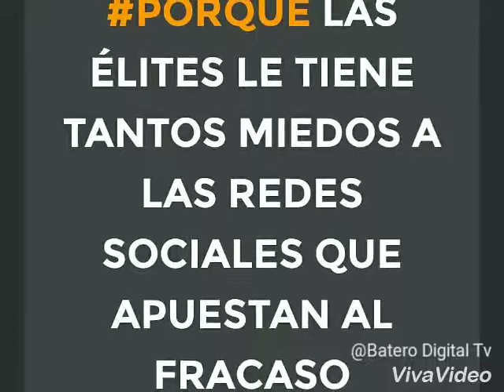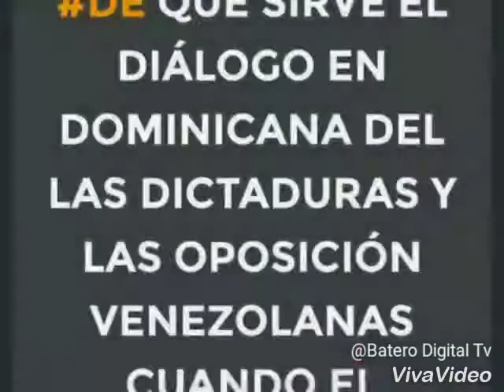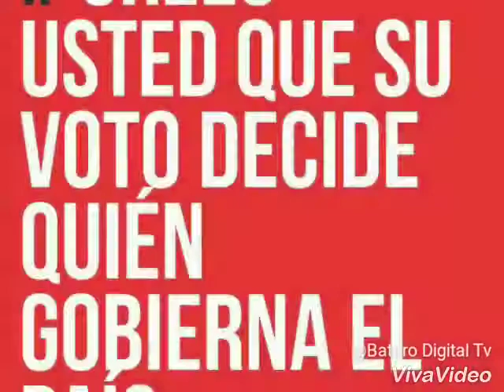Dictaduras en Venezuela